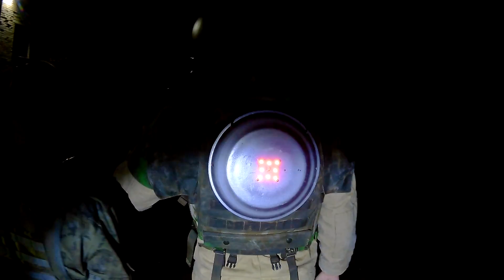ЧАСТЬ 2 ЗОМБИ С НОЧНЫМ ВИДЕНИЕМ! СТРАЙКБОЛЬНАЯ РОЛЕВАЯ ИГРА ПО RESIDENT EVIL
Помощ каналу:
Карта Сбербанка: 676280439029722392 на имя Анастасии Владимировны М.